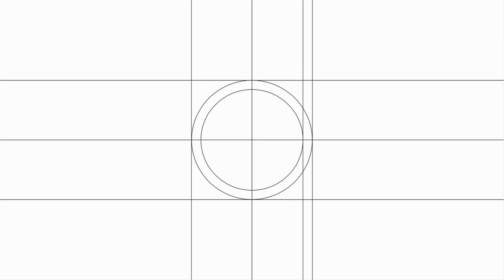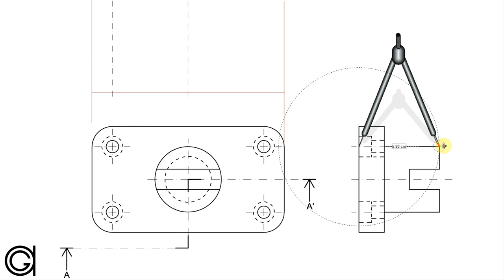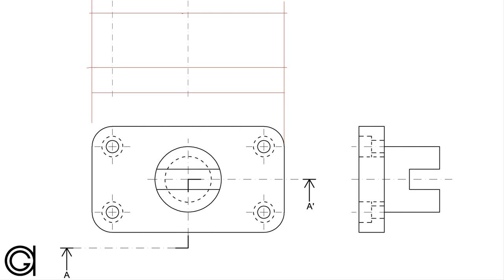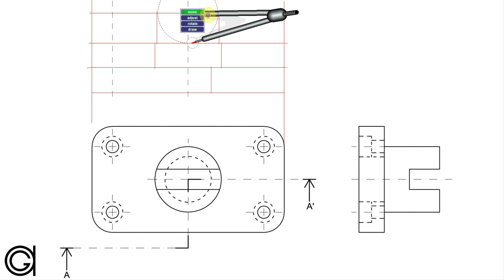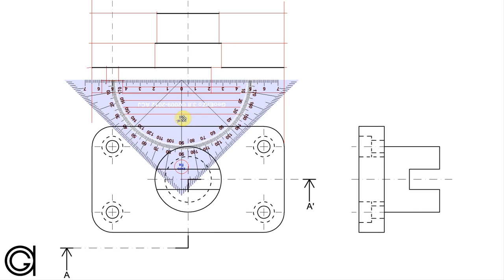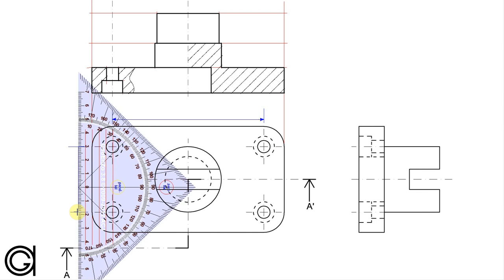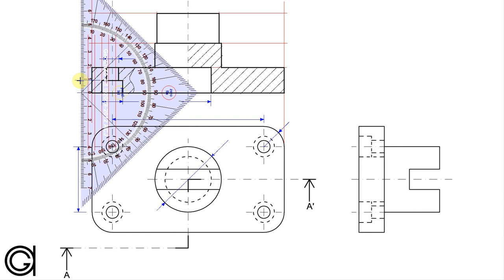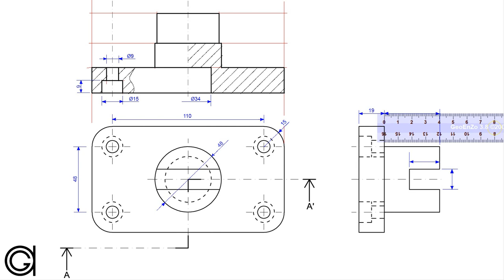Semicorte y acotación de una pieza (Normalización)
Construcción del alzado de una pieza con el corte de cuadrante indicado y posterior acotación.
EvAU 7 - Dibujo de vista con corte y acotación de una pieza (2018 Madrid) - Selectividad - PAU
Para el desarrollo del ejercicio se han tomado como bases las normas UNE 1-039-94 y UNE 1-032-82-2R que corresponden a ISO 129-1985 y ISO 128-82
En el vídeo se resuelve el siguiente ejercicio:
Dibujar el alzado en su posición normalizada, con los cortes que se consideren apropiados. Acotar según normativa. En el ejercicio nos dan la planta con una línea de corte semicorte o corte de cuadrante y un alzado lateral.
Ejercicio B4 de Modelo de Prueba de Acceso a Estudios Universitarios Oficiales de Grado, con un valor de 3 puntos sobre un total de 10. Madrid. Dibujo Técnico II. Curso 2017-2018.